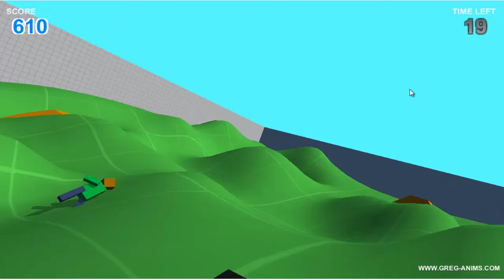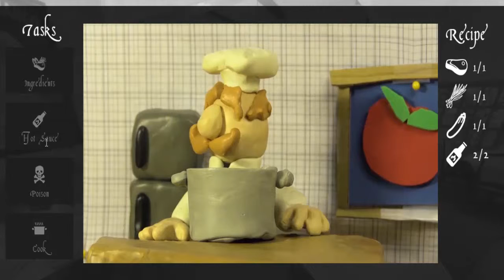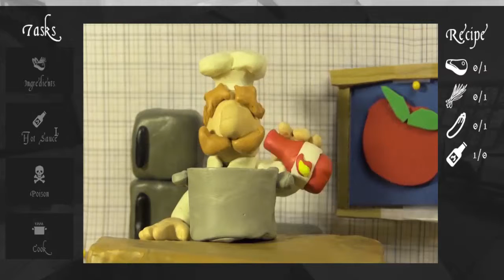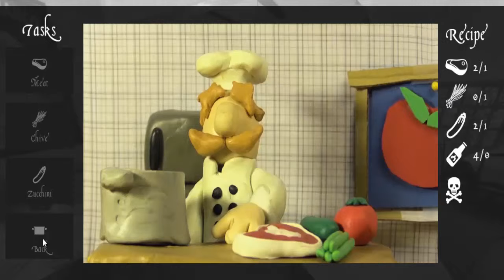Five Free Games #1. The Kiwi That Could!